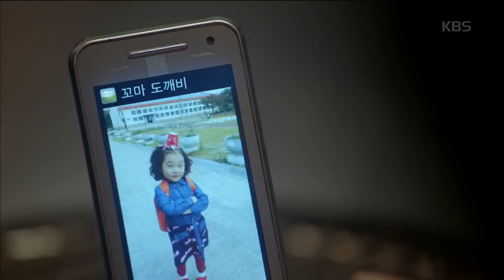쌈,마이웨이 - 폴더폰의 비밀은 김지원 어린시절 사진.20170711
폴더폰의 비밀은 김지원 어린시절 사진